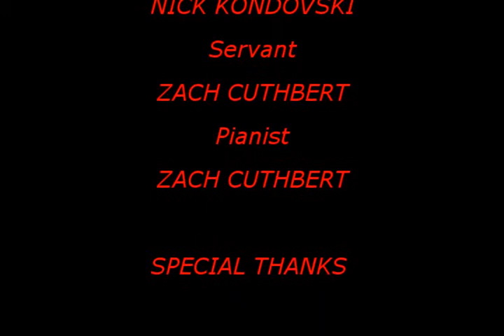Epiclypse Presents Balan and Balin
A video project representing the fifth idyll in Idylls of the King by Alfred, Lord Tennyson, Balan and Balin.